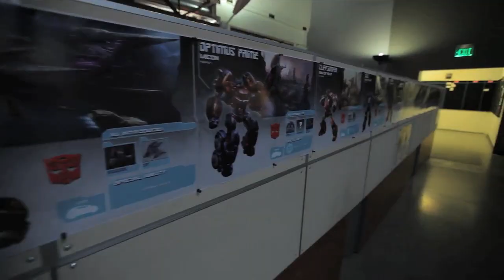Transformers: Fall of Cybertron Dev Diary - Dinobots Unleashed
Matt "Tieg" Tieger from High Moon Studios chats about what their inspiration was in bringing the Dinobots into their upcoming game, Transformers: Fall of Cybertron. We learn their new origin story as well as Tieg geeks out a little bit with his favorite part of Transformers history.